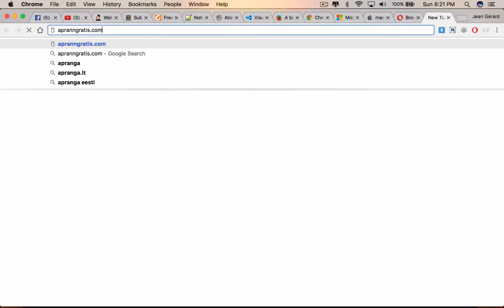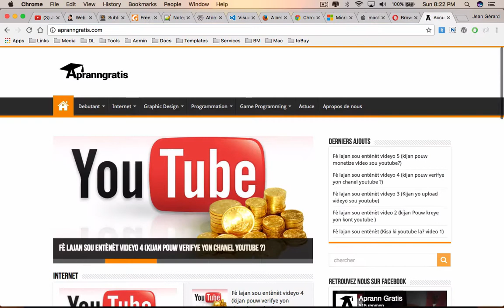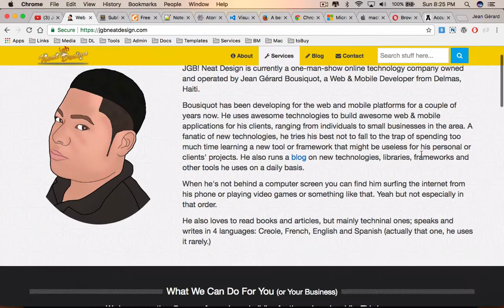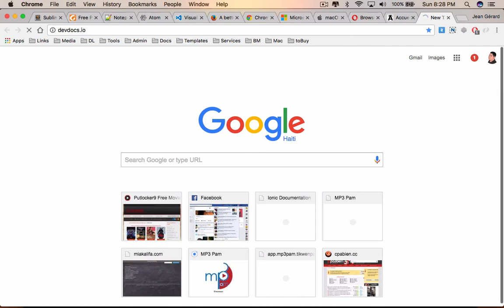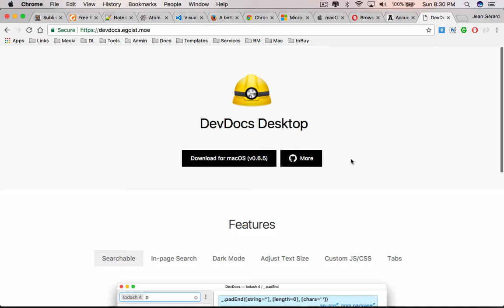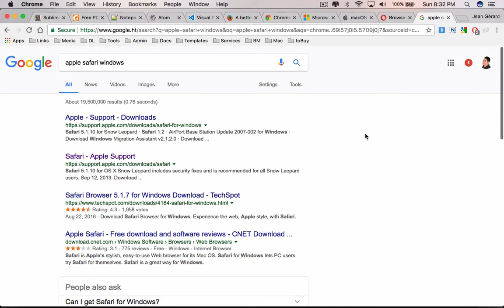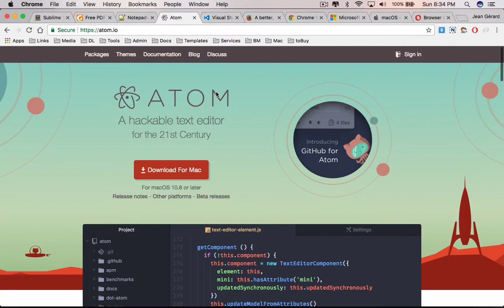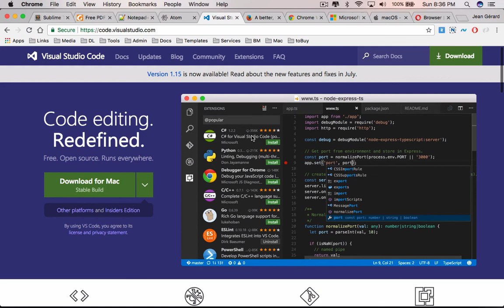HTML Pou Debitan: 00 Kisa W ap Bezwen Pou Swiv Li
Nan videyo sa a mwen pale sou kisa w ap bezwen pou w kapab swiv kou sa a. Se premye videyo nan seri "HTML Pou Debitan" an. Ladan l w ap ka aprann kòman pou w kreye paj wèb ak HTML.

Sa ki ap itil ou:
- DevDocs
- Entènèt